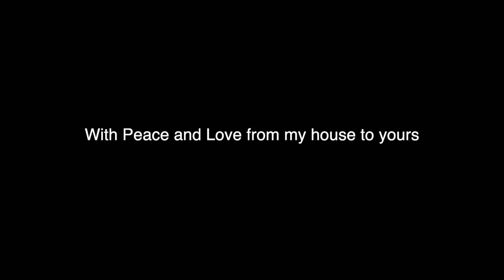2023 Christmas Message from my house to yours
I wish all of you a wonderful holiday and a blessed 2024